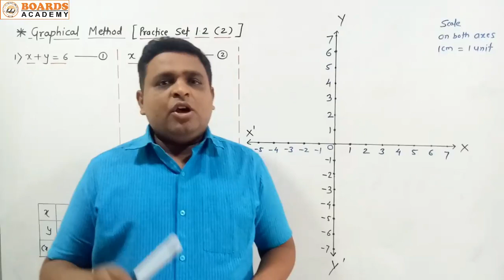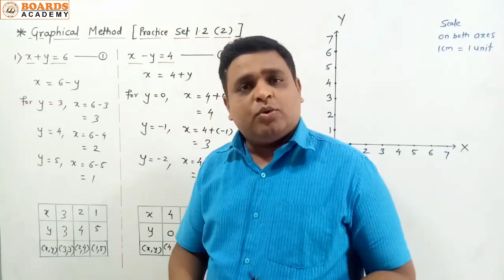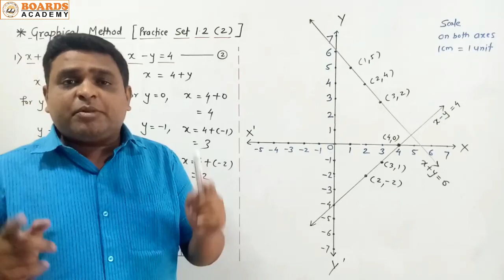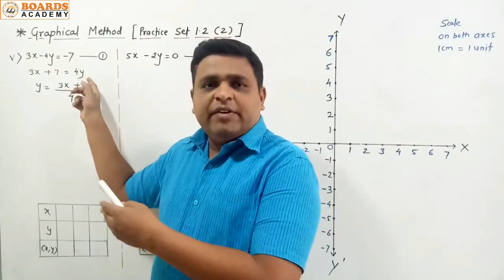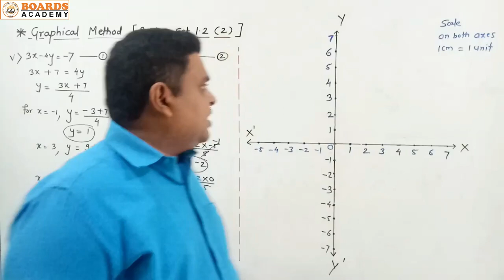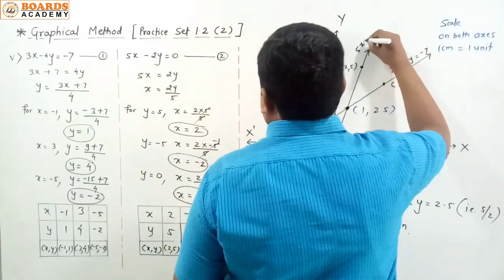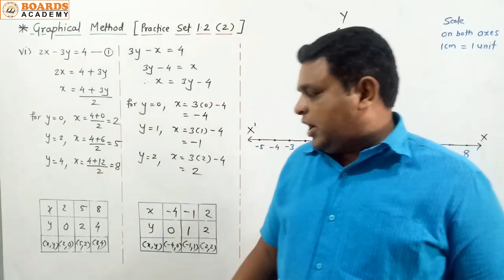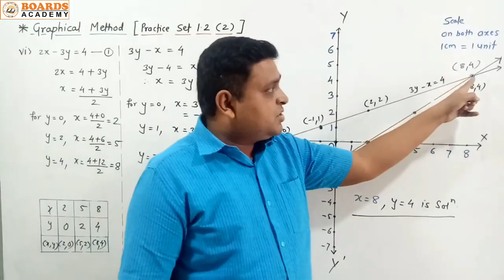Class 10th | State Board | Mathematics | Linear Eq. in two Variables [4]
Class 10th - State Board
Subject: Mathematics - Part I
Lesson :  Linear Eq. in two Variables
Topic : Graphical Method (Practice Set 1.2) [ Part II ]